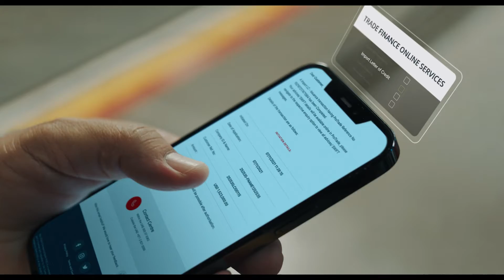ADCB : Whole Sale Banking Group - Directors Cut